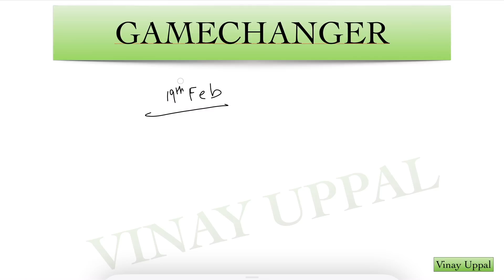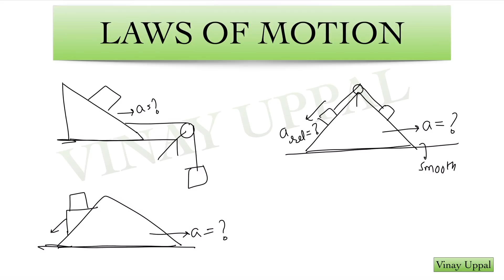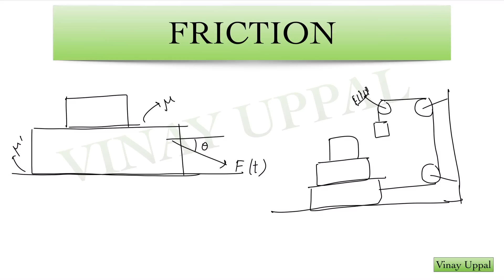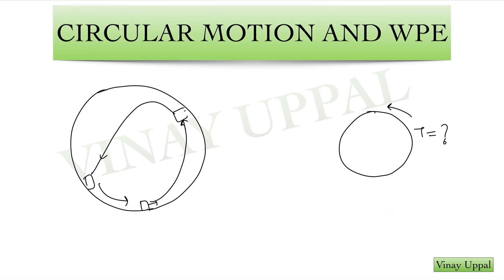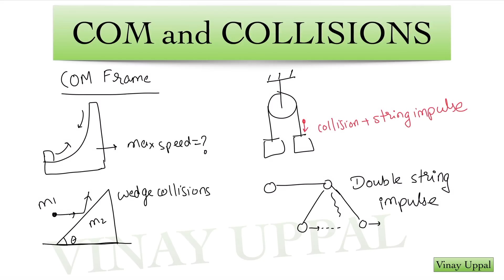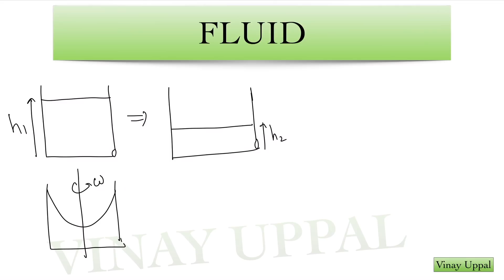Gamechanger Methods Course Details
Details about the Gamechanger Course.

It is primarily designed for 2022 aspirants, but 2023 aspirants can also take full advantage of it if they  have studied majority of mechanics.

In this course, you'll learn the fastest, the shortest and most unique methods to a large type of problems in Mechanics with some applications to other chapters as well. This course contains over a 100 problems fully solved using the unique short methods.